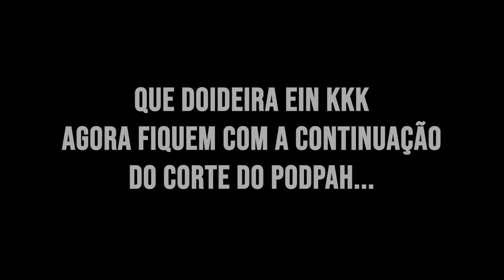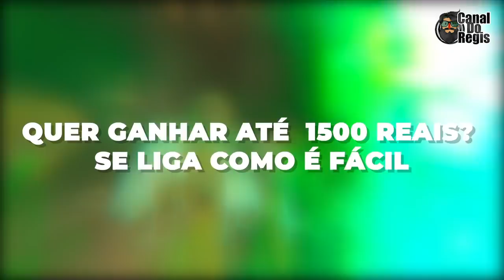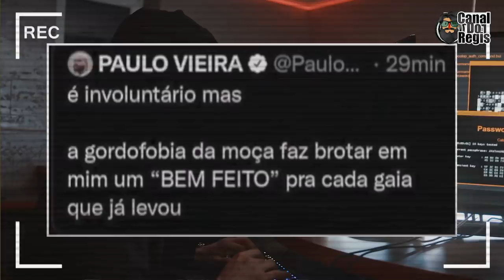MITICO E IGÃO CRITICAM DURAMENTE ARTHUR AGUIAR DO BBB22! MAÍRA CARDI TÁ METENDO O LOKO? ENTENDA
🔥🔥100 CONVITES PARA GANHAR 15,00 NA HORA COM O REGIN E O BANCO NEXT!
GASTE COMO QUISER E DEIXA O FEEDBACK NOS COMENTÁRIOS!🔥🔥

00:00 Inicio
00:34 Assunto do Vídeo
01:41 Mitico e Igão farpam muito Arthur Aguiar
02:13 Entenda o porque da farpa
03:39 e a farpa continua kkkk
04:48 Surpresinha pra vocês ganharem uma graninha extra
05:20 Maíra Cardi fica full pistola com Arthur
06:01 Humorista acusa Maira de gordofóbica
06:47 E ela respondeu
08:40 Bombardeio Insano
08:52 Opinião do Regis e Fim